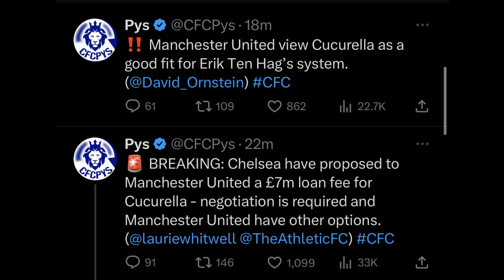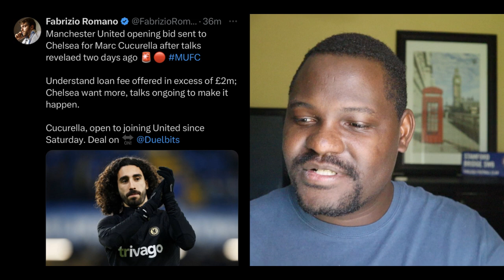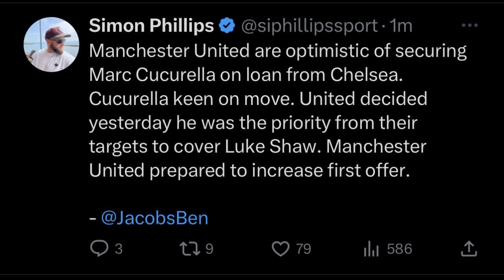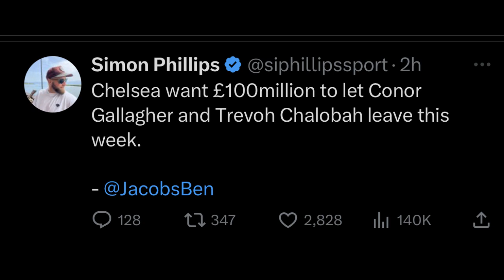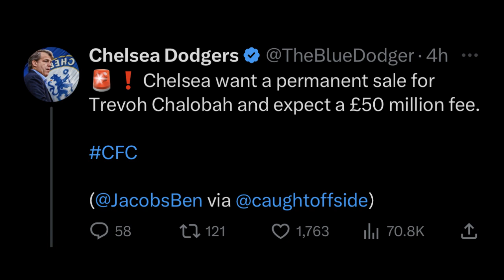Chelsea Want £7M From Manchester United For Cucurella! Chalobah Bayern Munich Medical Today. + MORE